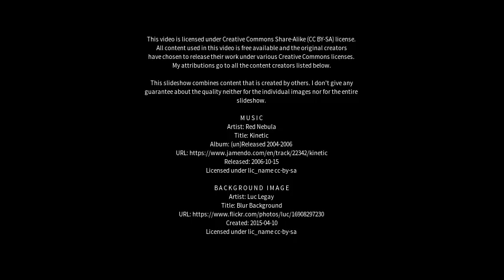Best places to visit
Best places to visit - Kincardine (Canada) Best places to visit - Slideshows from all over the world - City trips, nature pictures, etc.